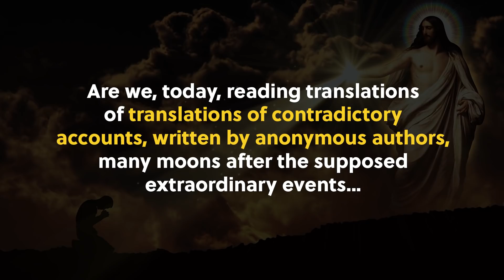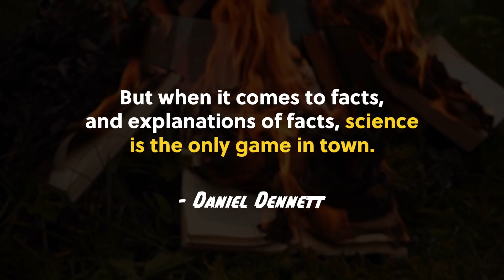Is that TRUE?! | Response to Frank Turek's 4 Reasons Why Christianity is True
Timestamps:

00:00 Upon Thou
01:16 Why It’s True
02:15 Does Truth Exist?
03:34 Is That True?
04:13 Intellectual Constipation
04:56 Married Bachelor
05:27 There is No Spoon
06:34 Boxed Beetle
07:48 Shockingly Bad
09:03 Sophistry & Rhetoric
09:21 Scientism